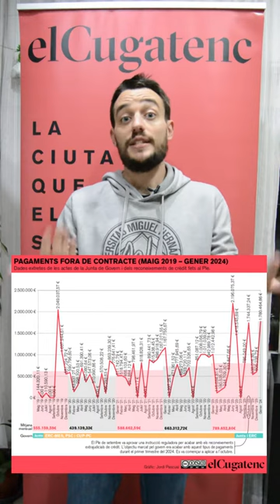Evolució dels pagaments fora de contracte per part de l'Ajuntament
La quantitat dels pagaments ha crescut durant l’inici del mandat tot i la voluntat política de no fer-ne més a partir del primer trimestre del 2024. L'article complet